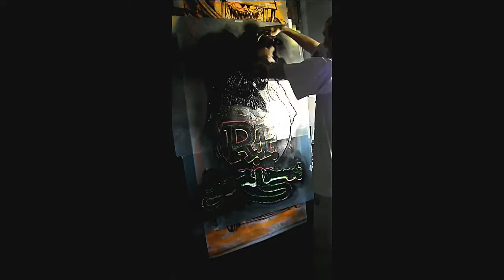RAT FINK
lona vinilica + stencil